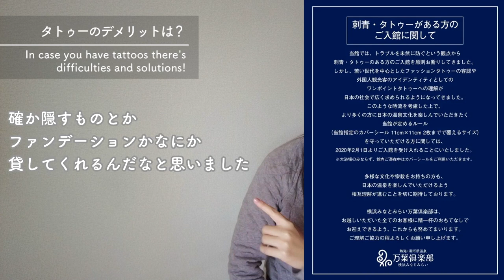Tattoos are Still Really mattered in Japan? 2022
Tattoos still matter in Japan? In this video, I'm going to talk about how it has changed over the years. I'll also tell you about how tattoos are perceived today and how this may change in the future.

If you need English /Japanese Subtitles(CC) please turn on them and a useful Japanese/English word list in the comment sections!

0:00 Intro
0:24 What's the difference between tattoos and irezumi?
1:51 My Thoughts on Tattoos
4:21 Difficulties and solutions

English translation by ジョージさん